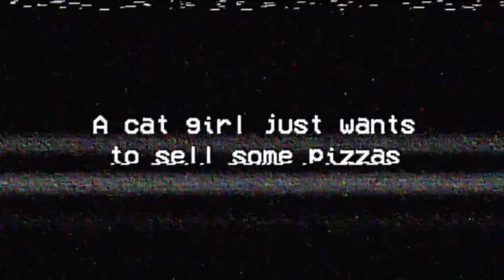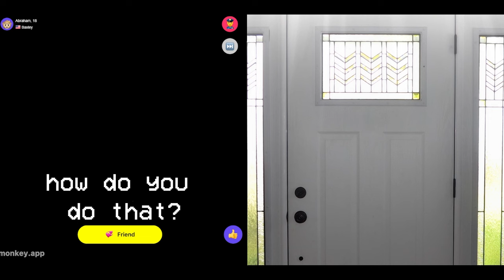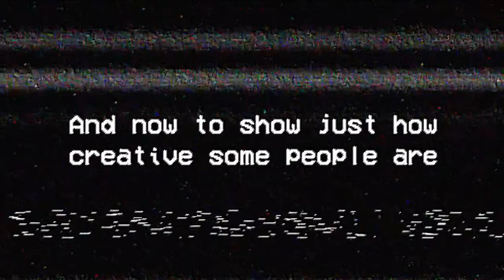OMEGLE Pizza Delivery Gone Wrong...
This time I was working as a Domino's Delivery Driver on Omegle for the second time. Hope you enjoyed!